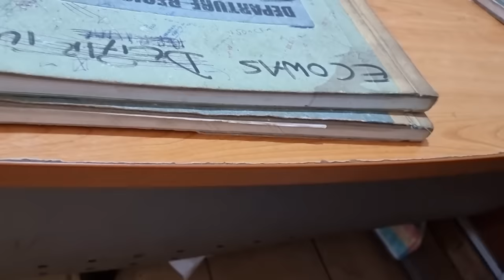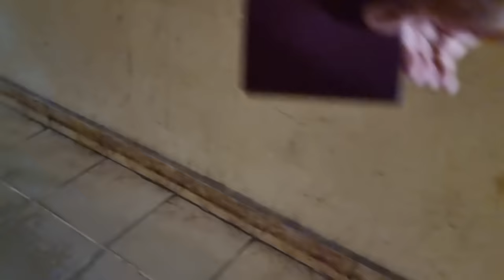SCAM NA KARTĘ! - PROMEM DO GAMBII - AFRYKA #34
Utrata karty w Afryce to problem niejednego turysty. Rzadko się boimy, ale w tym dniu było baliśmy się kilka razy. Najpierw bankomat wciął nam kartę, potem próba wyłudzenia pieniędzy, odpieranie ataków natrętnych naciągaczy, a na końcu prom o wątpliwym stanie technicznym. Pierwszy dzień w Gambii nie należał do najłatwiejszych...

W tym odcinku: SENEGAL - GAMBIA

WSPARCIE KANAŁU
- jednorazowo dowolną kwotą

- wsparcie cykliczne
PATRONITE

0:00 - Łapówki na granicy
6:07 - Gambia, pierwsze wrażenia
9:03 - Trefny bankomat
19:02 - Kiedy przypłynie prom?
22:34 - Polacy w Gambii
24:42 - Baliśmy się płynąć tym promem!